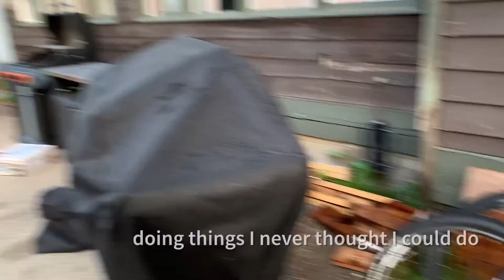a montage of clips showing life in Banff / Yoho ( Rocky Mountains Canada )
This summer I had the amazing privilege of living in the Rocky Mountains . You can do it too if you want! They are always hiring! It had a lot of ups and a lot of downs but I look back on it with only love and happiness . Here is some videos to show the beauty I got to experience every day for 4 months . It by some miracle this video pops off I’ll make another talking about it n maybe give some advice / info for ppl who wanna move!
I’ve been living in Vancouver for a month now so I might make something about that too .